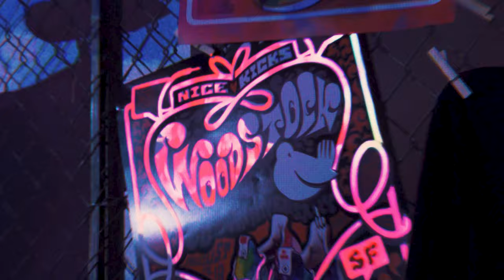Nice Kicks Collaboration - Projection Mapping a Product Launch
Lightform and Nice Kicks collaborated to utilize projection mapping for their Woodstock sneaker release. See how Lightform LFC Kits and LF2 AR projectors were deployed to make the 50th anniversary of the “Summer of Love” event an eye-catching success.